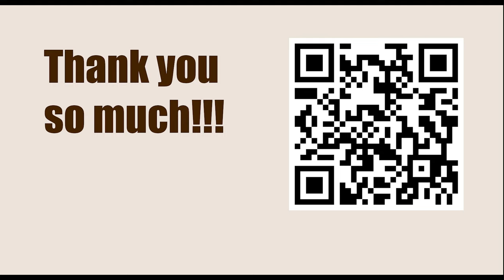Exercise 191 - Double Attack || Fred Reinfeld - 1001 Sacrifices and Combinations